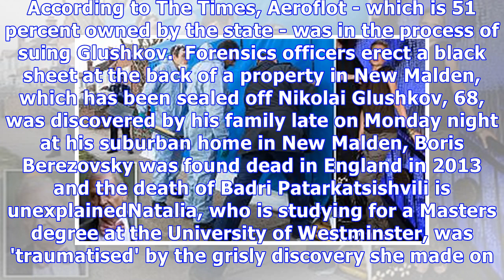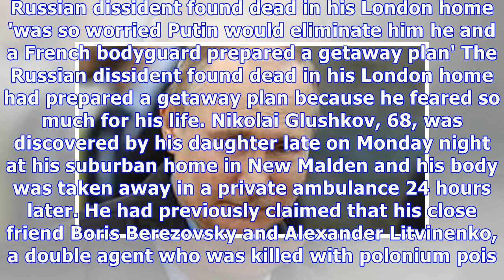Traumatised daughter of Nikolai Glushkov goes into hiding